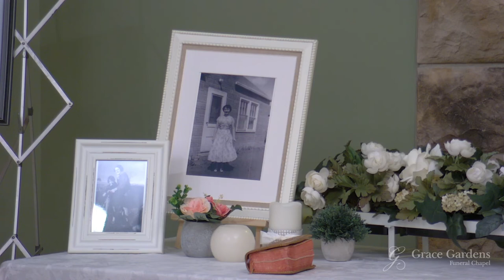Lorraine Routhier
On January 30, 2022, Mrs. Lorraine Routhier of St. Paul passed away at the age of 82 years.